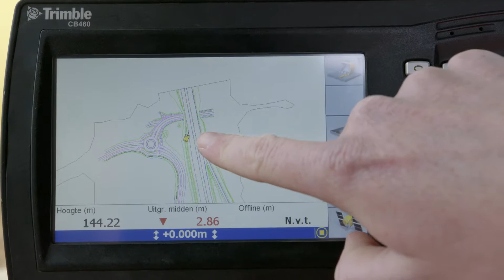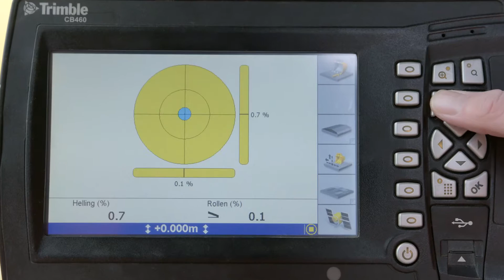Aflevering 8 Buitenring tv serie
26 oktober 2016 Aflevering 8

In alweer de 8e aflevering van de Buitenring tv-serie vertellen Willem van Biljouw (projectleider wegen) en Righard Belgers (uitvoerder) meer over de grond- en graafwerkzaamheden binnen het project. Daarnaast komt de tijdelijke afsluiting van de Reeweg en bereikbaarheid van de gemeente Landgraaf aanbod door Tom Ritt (hoofduitvoerder).